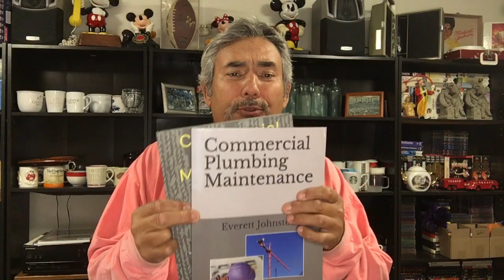Le Gustara Mi Libro